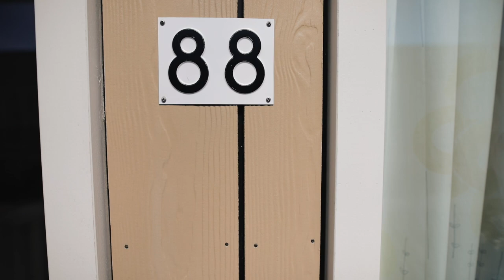VERY EMOTIONAL WEDDING TRAILER by ©CNGZ ARTS 🖤 MushiBeyto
Deze wedding trailer maakten we voor onze klanten Irem & Baris. Gefilmd in Amsterdam, Nederland. Ook maakten we hun trouwreportage en die kan je zien op onze website! (cengiz.be)
Veel kijkplezier!
Laat ons hieronder weten wat jullie ervan vinden!

Love,
Mushi & Beyto